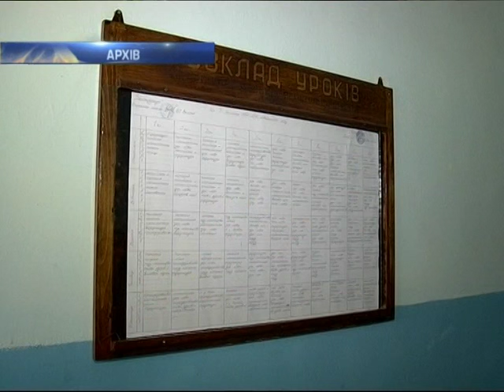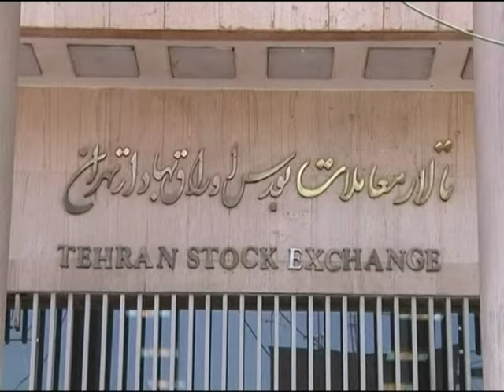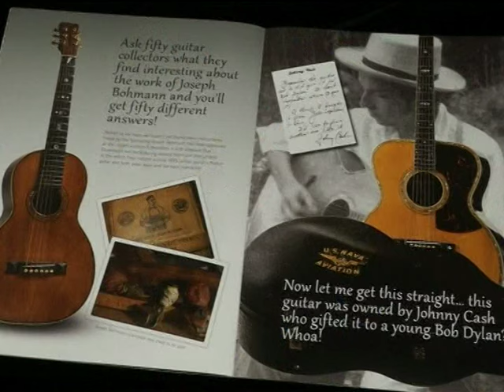Новини, випуск за 27 січня 2016 року